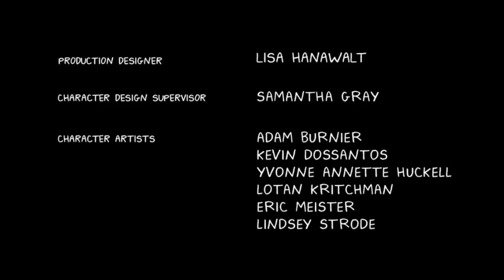Bojack Horseman Season 5 Episode 1 Ending Credits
All rights to Netflix and The owners of the song

BOJACK HORSEMAN

Created by
RAPHAEL BOB-WAKSBERG

Ending Credit Song:

“LOS AGELESS”

by ST. VINCENT